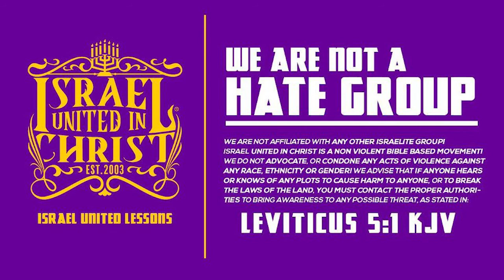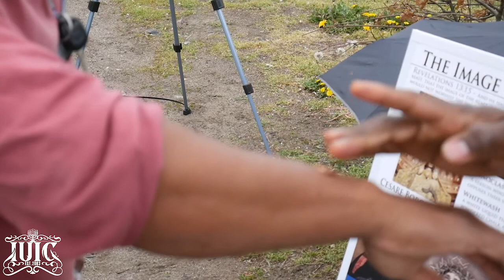IUIC | Los Latinos Sorprendidos por el color de cristo